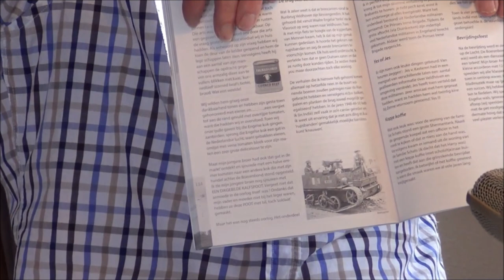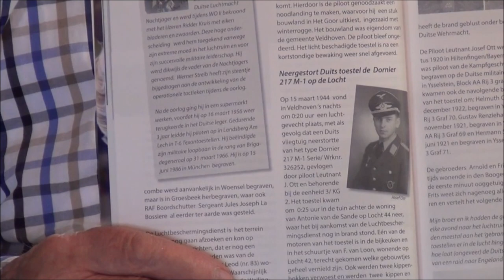Oorlogsverhalen Frits Janssen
Frits Janssen vertelt hoe hij en z’n broer als tieners de Tweede Wereldoorlog beleefden.
00:00 kennismaking
00:40 de Duitsers in aantocht
01:50 alles op de bon
02:13 sprokkelhout als brandstof
04:01 speruur
04:40 moestuin
05:42 vluchten tijdens speruur
07:16 pootaardappelen
07:58 graantochten door de sneeuw
11:31 graanmolen
13:09 koolduiven en patrijzen vangen
16:23 thee van braamstruikbladeren
17:17 Duits jachtvliegtuig stort neer bij de buren
23:42 op de fiets met antiklapbanden naar de geallieerden in aantocht
26:53 als 21-jarige  pelotonscommandant in Indonesië
29:09 koffie voor Engelse tankcommandant
30:48 indrukwekkende tankdivisie dendert door Veldhoven
31:58 met parachutisten en fiets naar Steensel
34:02 parachutisten onder vuur genomen
35:50 legerarts schenkt brood, boter, kaas en biskwies
37:31 slaapplek voor soldaten in bijkeuken, English breakfast
38:50 dansfeest in de Boerenbond, accordeonspelen
42:38 familie van de verongelukte piloot Jozef Ott aan de telefoon
46:24 dienstplicht in plaats van wederopbouw, uitzending naar Indië
52:48 ontvangst bij thuiskomst
55:30 Piet van de Linden gesneuveld